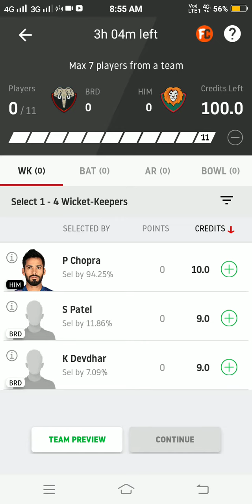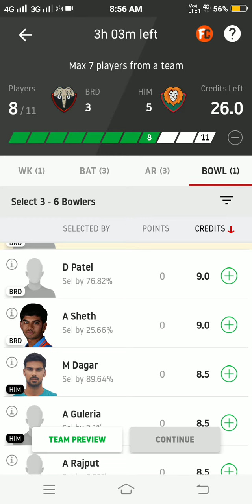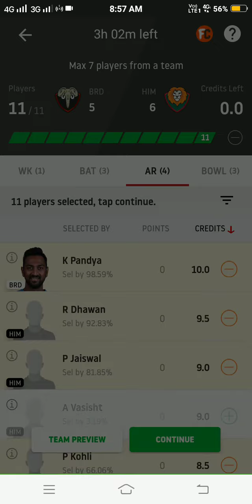BRD vs HIM DREAM11 TEAM || BORADA vs HIMACHAL PRADESH || Syed Mushtaq Ali Tropy 2021 || ASUR